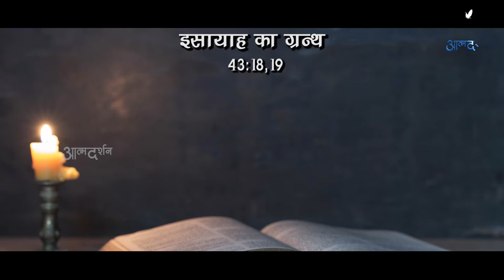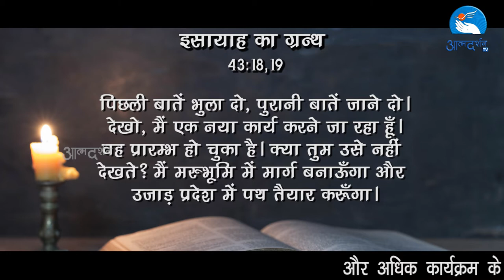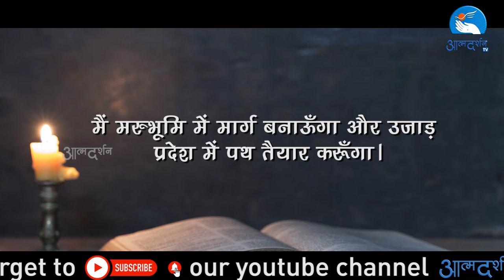परमेश्वर के साथ एक नयी शुरुआत LentenReflections | Sr.Rose SABS | Ep_33 |3 April 2022 AtmadharshanTv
Produced by: AtmadharshanTv
Present by: Sr. Rose SABS

Direction
Father Anand

Camera: Febin T Varkey
Editing: Amol Minj
 Graphics: Amol Minj

Online Executive: Kulwant Xaxa

Broadcasting Executive: Femin Jacob, Gourav Paul, Dev, Charles Singoriya